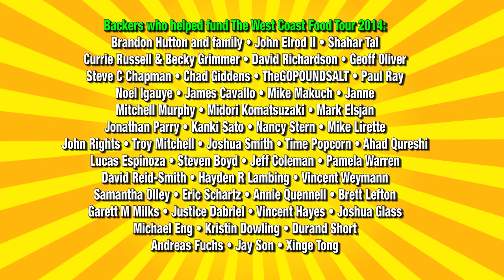Vegan Pie - The Trails Cafe in Griffith Park with Greg Benson from MediocreFilms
Hey YouTubers, here's my fifth video from the West Coast Food Tour, The Trails Cafe in Griffith Park with Greg Benson from MediocreFilms. Griffith Park is in Hollywood, California USA. I hope you enjoy this one :D

Ken Domik
KBDProductionsTV

Skype - kendomik